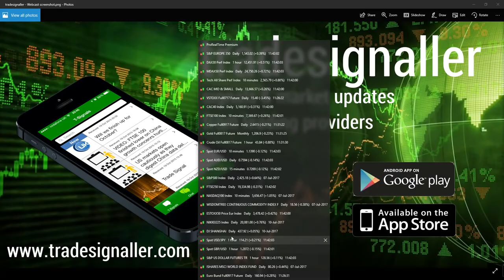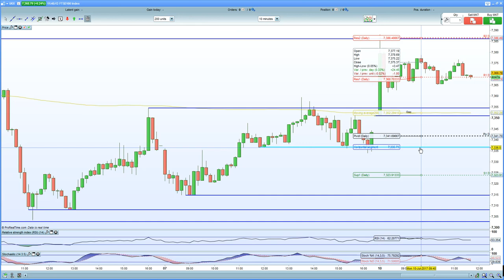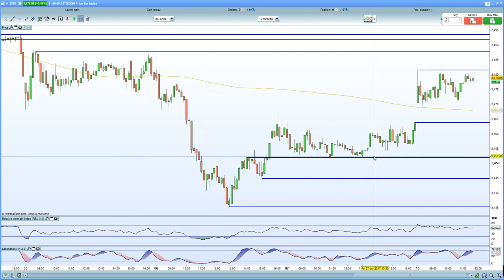FTSE 100 gap higher evaporates, DAX 30 helped higher on stronger exports